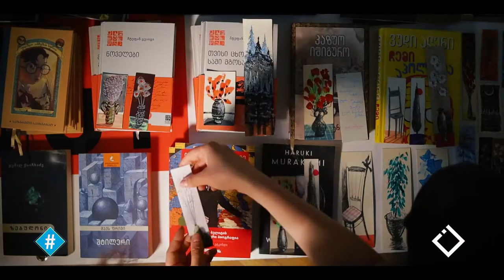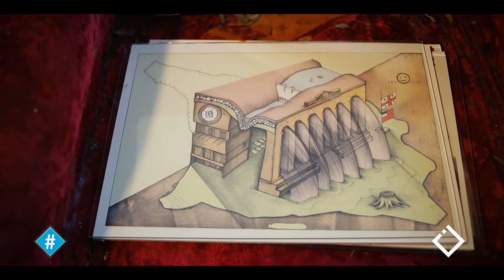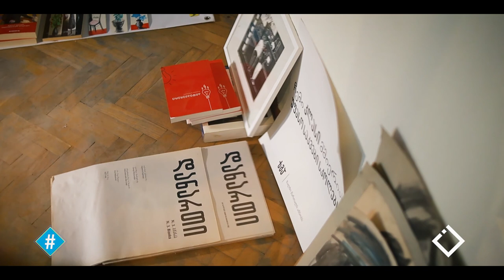სახალხო კაფე | მოძრობა "ხმა"